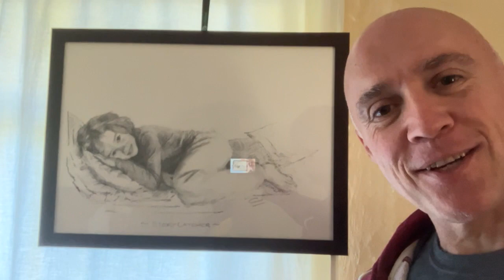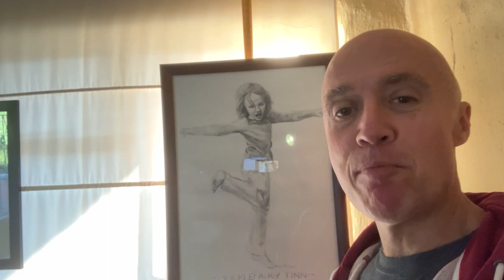MentalMambo 101: Let HuckleFairy Finn inspire you to find your signature style of creativity